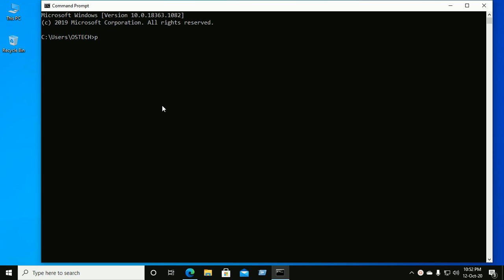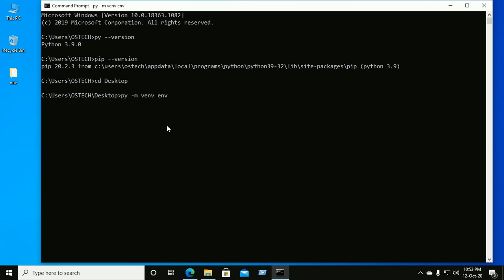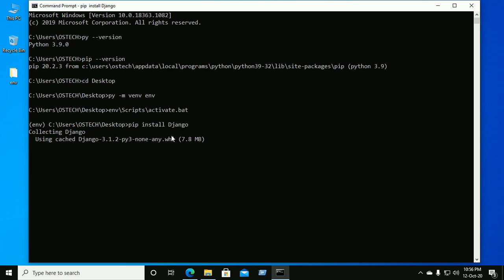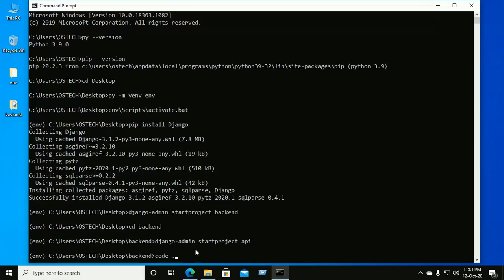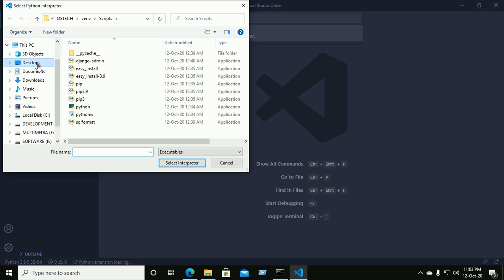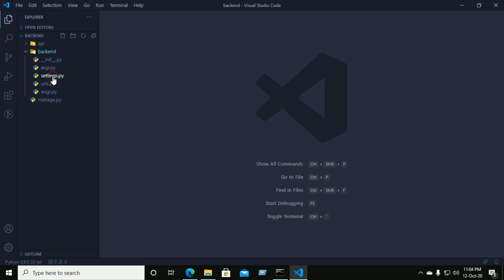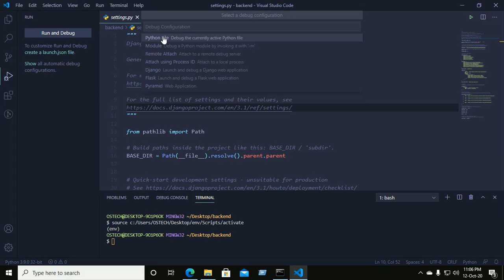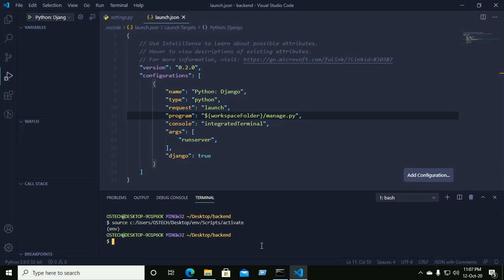Python 3.9.* and Django in VSCode | Setup Python Interpreter within Virtual Environment with VSCode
In this video you learn how to setup Python and Django in Visual Studio Code
within Python virtual Environment.